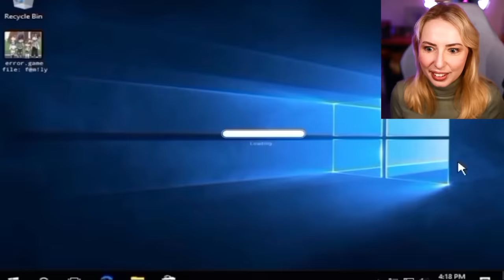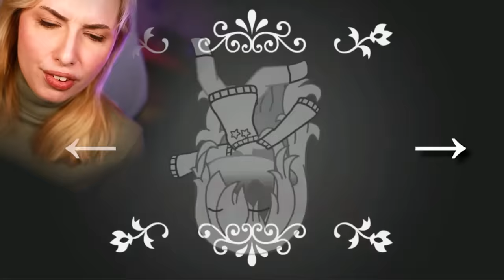DON'T EVER TRUST THIS PERFECT FAMILY!! GACHA